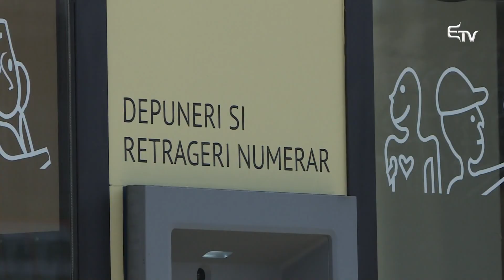Isărescu: a ROBOR nem ördögtől való – Erdélyi Magyar Televízió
A hitelek kamatát befolyásoló mutató megváltoztatásáról is szót ejtett Mugur Isărescu, a jegybank kormányzója, a monetáris tanács ülése utáni sajtótájékoztatón. A ROBOR nem ördögtől való, és objektív tényezők alakítják – hangsúlyozta.